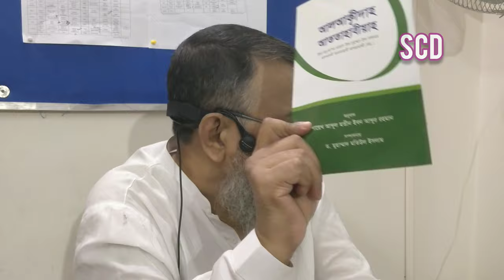Guard yourself and your family-1. By Muhammad Enamul Haque, Chairman ICD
At Guardian day October 2019. School for community development, Mohammadpur branch, Dhaka